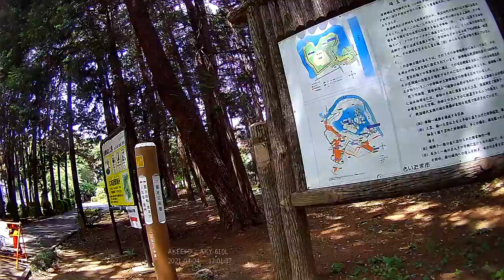[Cycling] Shin-Shibamata - Iwatsuki-joshi park (2021/04/24)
Total 80km/5h

0:00:00 Start
0:01:10 Shin-Shibamata station, Kastushika ward (新柴又駅、葛飾区)
0:01:50 Shibamata Taishakuten street (柴又帝釈天参道)
0:02:50 Kanamachi station (金町駅)
0:03:11 Underpass of Joban line (常磐線下)
0:04:16 Higashi-Mizumoto park (東水元公園)
0:06:45 Katsumi bridge, Misato city (葛三橋、三郷市)
0:09:00 Sakaiki bridge (境木橋)
0:09:26 Underpass of Tsukuba express line (つくばエクスプレス線下)
0:12:42 Underpass of Shiogo bridge (潮郷橋下)
0:13:32 Hachijo bridge, Yashio city (八条橋、八潮市)
0:14:54 Crossroad of Kogyodanchimae, Soka city  (工業団地前交差点、草加市)
0:15:36 Sakai bridge (境橋)
0:17:03 Soka park (そうか公園)
0:18:02 Koshigaya city (越谷市)
0:18:45 Koshigaya Laketown station (越谷レイクタウン駅)
0:19:34 Laketown park (レイクタウン広場)
0:20:43 Laketown daini park (レイクタウン第二公園)
0:23:32 Crossroad of Kawarasone minami nichome (瓦曽根二丁目南交差点)
0:25:03 Apple dental clinic (アップル歯科クリニック)
0:25:48 Crossroad of Shichono dori (四丁野通り交差点)
0:27:46 Crossroad of Shinmeicho (神明町交差点)
0:28:28 Crossroad of Shinmeicho kita (神明町北交差点)
0:29:48 Saitama city (さいたま市)
0:31:29 Shirakobato Suijo park (しらこばと水上公園)
0:34:41 Crossroad
0:35:32 Crossroad
0:36:24 Iwatsuki bunka park (岩槻文化公園)
0:37:51 Iwatsuki-joshi park (岩槻城址公園)
0:41:18 Iwatsuki bunka park (岩槻文化公園)
0:43:22 Oonoshima Suikankyo bridge (大野島水管橋)
0:46:33 Noda-Iwatsuki avenue (野田岩槻線)
0:47:16 Kasukabe city (春日部市)
0:49:00 Takesato station (武里駅)
0:50:02 Koshigaya city (越谷市)
0:52:14 Kasukabe city (春日部市)
0:52:49 Matsubushi town (松伏町)
0:54:59 Crossroad of Tsukihiji (築比地交差点)
0:56:33 Edogawa riverbank (江戸川河川敷)
0:57:30 Yoshikawa city (吉川市)
1:04:08 Misato city (三郷市)
1:10:49 Katsushika ward (葛飾区)
1:14:44 Edogawa ward (江戸川区)